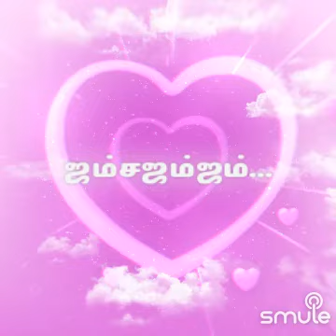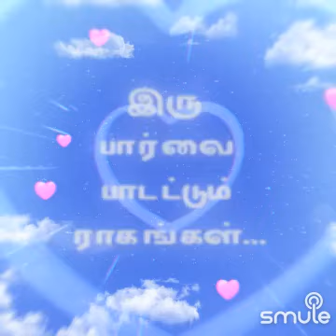பாராமல் பார்த்த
Listen to me sing "Paaramal Paartha Nenjam ( HQ ) Short 1" on Smule